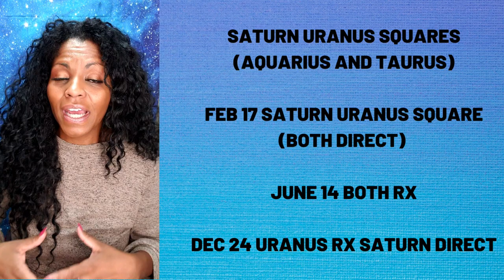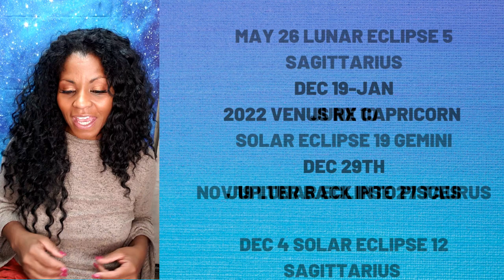[ENG/SPAN CC] AQUARIUS 2021 YEARLY ASTROLOGY HOROSCOPE FORECAST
AQUARIUS 2021 YEARLY ASTROLOGY HOROSCOPE FORECAST PREDICTION

(For all your channel related enquiries & requests.)
MY SOCIAL PLACES:
More Videos! Ready for a Consultation? Need Charts?